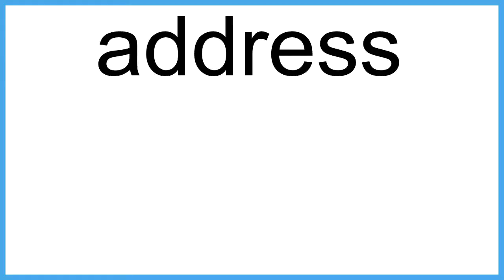address The New English Dictionary meaning | Vocabulary for Kids | Children's Dictionary